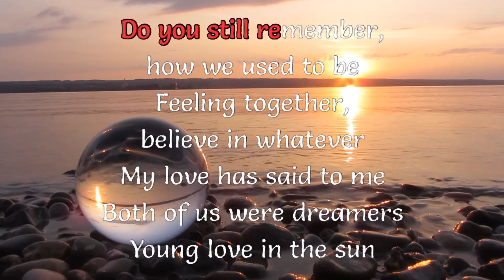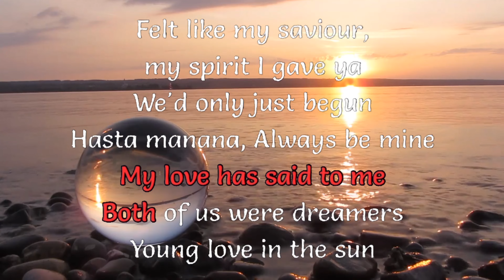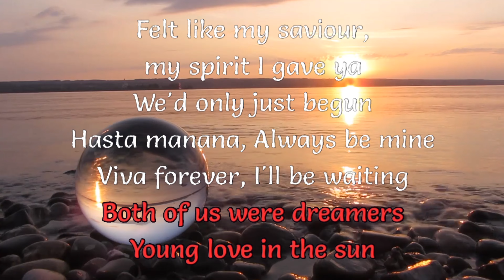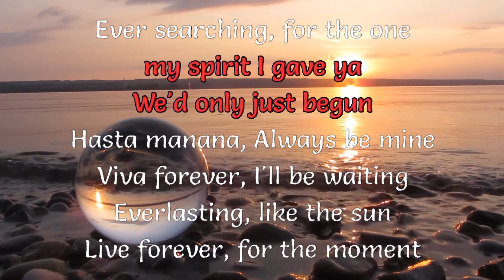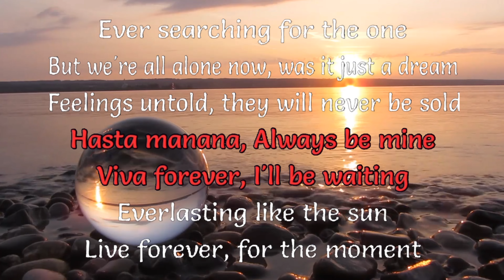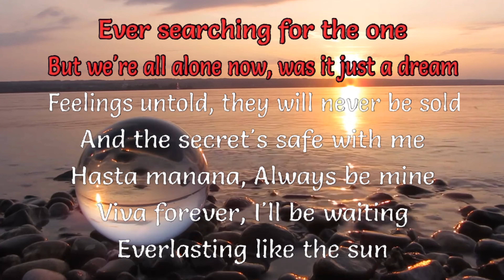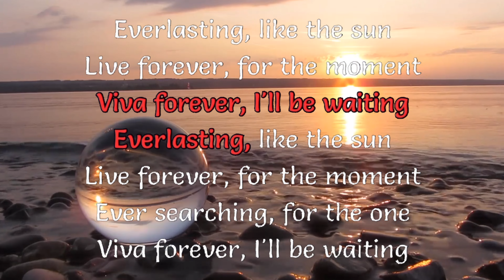Viva forever [LET SING KARAOKE]